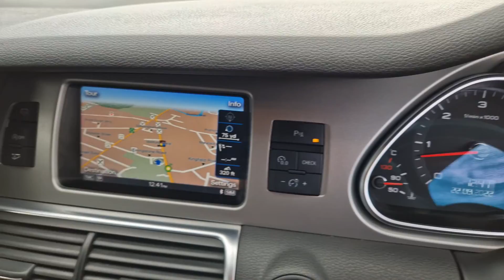Audi Q7 - YL64LBO